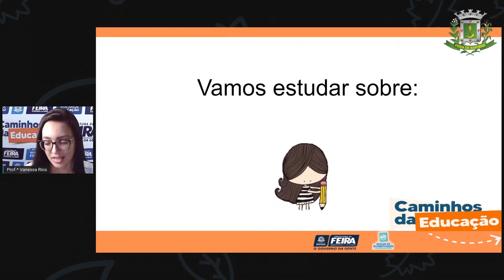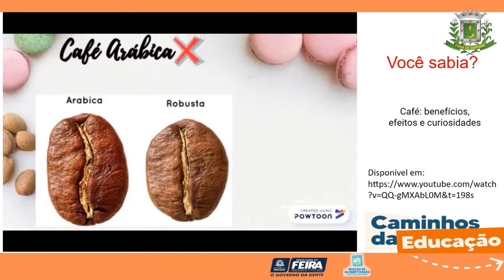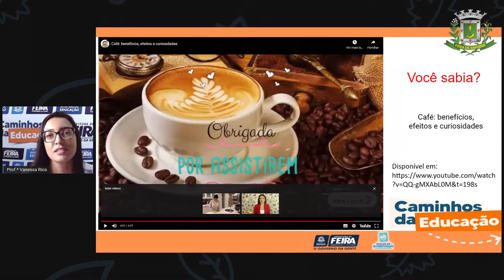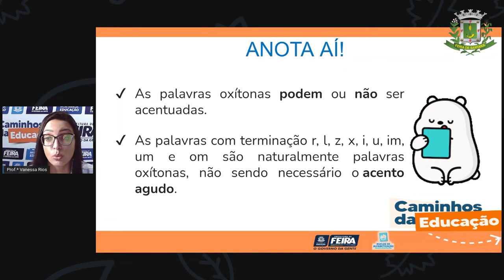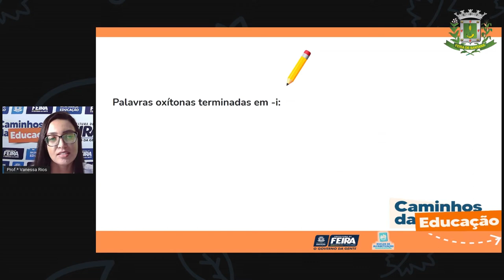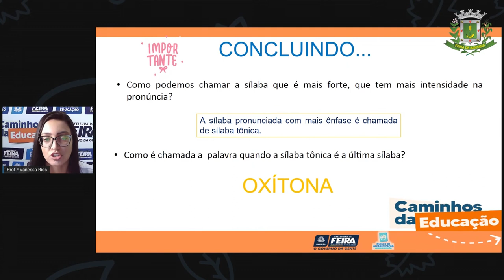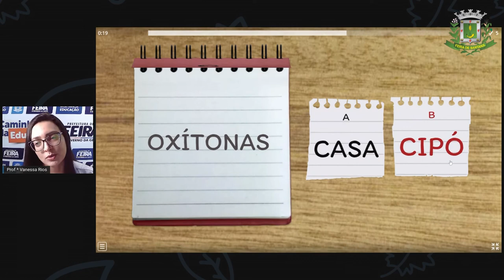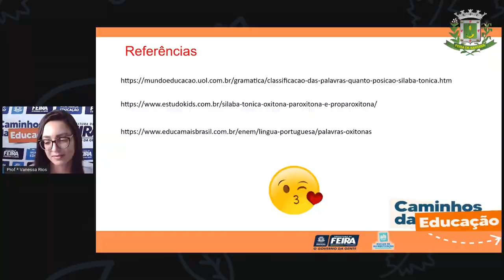5ºANO AULA 94 Linguagens Acentuação oxítona parte 2 Profª VANESSA